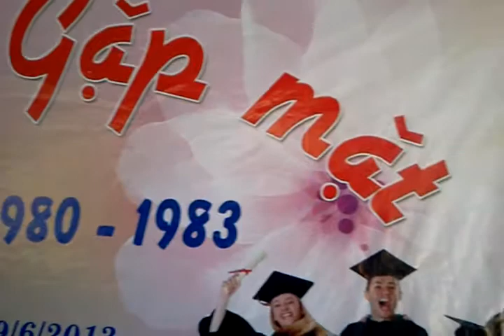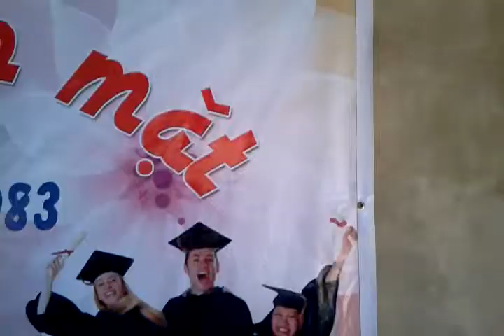Giao lưu tại biển cửa tùng HS khóa 1979-1983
Sau 30 năm tập thể HS khóa 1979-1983 trở về mái trường xưa, ôn lại những kỷ niệm thời thơ ấu